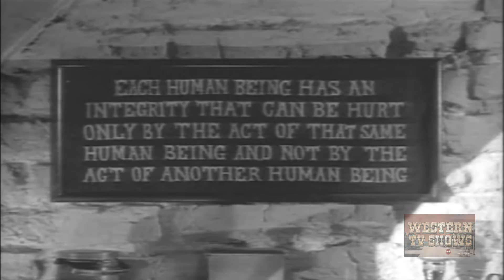Angel and Badman (1947) | Full Movie | John Wayne | Gail Russell | Harry Carey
Quirt Evans, an all round bad guy, is nursed back to health and sought after by Penelope Worth, a Quaker girl. He eventually finds himself having to choose between his world and the world Penelope lives in.

Director: James Edward Grant
Writer: James Edward Grant
Starring: John Wayne, Gail Russell, Harry Carey